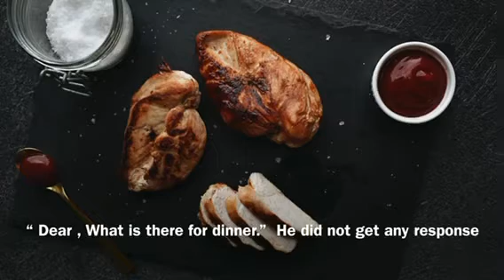“CONCERNED HUSBAND”-Inspirational Story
Name: Tatadinagatnon’s Channel
Title: Concerned Husband-motivational story
its the Best Motivational Video 2021 and  tatadinagatnon’s Motivational Video
Website name: storytelling channel
Publisher:
Publication date: 2021